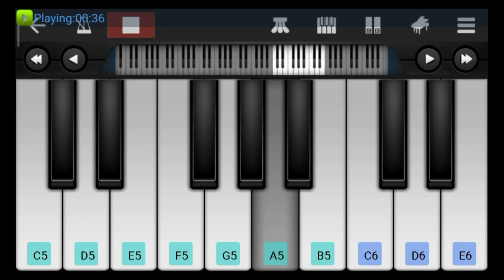Pushpa Mass Interval Bgm On Musical Vijay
Pushpa mass interval bgm on mobile piano

Pushpa
Pushpa mass interval bgm
Pushpa bgm
Pushpa mass bgm piano
Pushpa mass bgm piano lesson
Pushpa mass bgm piano tutorial
Pushpa mass bgm piano cover
Pushpa piano
Pushpa piano tutorial
Pushpa piano lesson
Pushpa bgm piano
Pushpa piano cover
Pushpa mass bgm piano bajana sikhen
Pushpa bgm walkband
Pushpa bgm perfect
Pushpa on mobile piano
piano tutorial
piano lesson
piano cover
piano bajana sikhen
piano lesson pushpa
piano walkband tutorial
how to play pushpa mass bgm
how to play pushpa bgm piano
walkband tutorial
walkband piano
walkband piano tutorial
walkband piano lesson
walkband piano cover
walkband easy tutorial
Pushpa mass bgm easy piano tutorial
Pushpa bgm easy piano